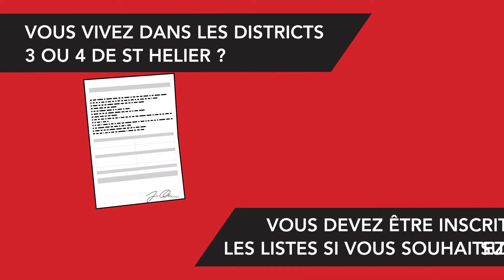How to Vote 2019 French